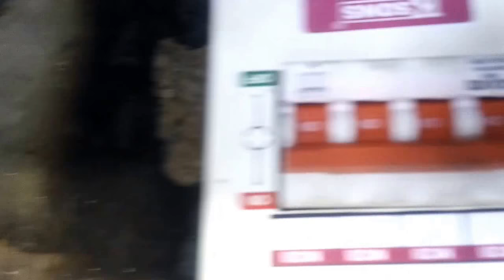MCB Connection And Wiring In Urdu & Hindi